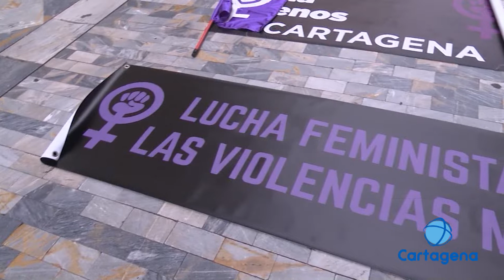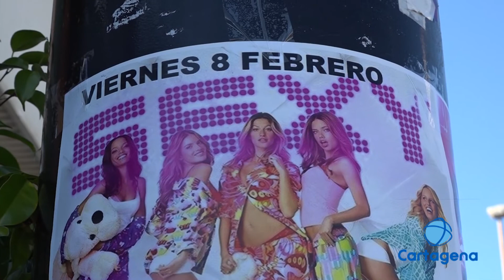Medidas contra la violencia de género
El plan desarrollado tiene como objetivo enfocarse en las empresas para incentivar la contratación de mujeres que han sido víctimas de violencia machista.
Estas medidas también se van a llevar a los centros escolares con el objetivo de acabar con el problema de raíz.